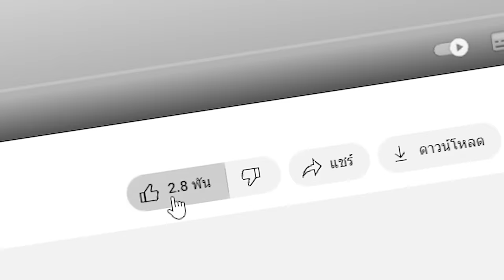😱จับเพื่อน! มาเจอเกาะตัวตลก! ใครเข้าไป = ตาย!! 5555 [Minecraft แกล้งเพื่อน]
วันนี้ผมวางแผนแก้แค้นเพื่อนของผมโดยการใช้ตำนานน่ากลัวมาหลอกเพื่อน!! ถ้ามันไม่ลบเกมทิ้งวันนี้ คลิปนี้จบทันที!! ผมจะทำสำเร็จหรือไม่ไปดูกันเลยครับ